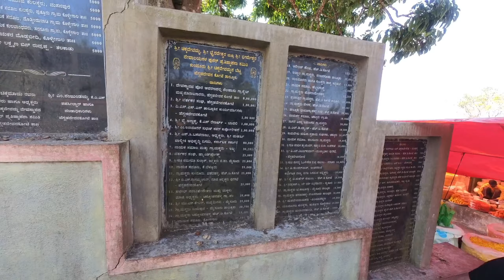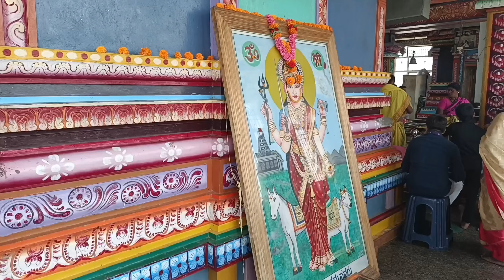Chikkadevamma Betta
hills godness holyplace A very powerful Goddess, situated amidst beautiful nature, on the summit of a hill & I bet, one will never repent for visiting this place, instead surely return with unforgettable memories. From top of the hill, one can have a panoramic view of agricultural fields, villages & Nugu Reservoir.

In this part of the world, the devotees have strong belief that, this Goddess has fulfilled all their genuine demands.

There are two ways to reach this Hill Station (Temple), from Mysuru :-

The First route :-

1) From Mysuru please enquiry & proceed on the road towards a place (Town) called H. D. Kote (or Manandavadi ) on State Highway 33 (SH 33)

2) Travel on Mysuru – H D Kote Highway Road (for around approximately; 50 KMs from Mysuru City Centre & 40 KMs from Mysuru Outer Ring Road Junction) upto a place called “Handpost” and take left turn towards a town called “Sargur” (which is around 8 Kms, from "Handpost") or on “Begur” Road (on State Highway 86) from “Handpost”.

3) Continue for another 6 Kms from “Sargur” on State Highway 86, till you reach the Temple Entrance Arch on the left side, before crossing “Nugu Reservoir”. And from the Entrance Arch take a steep left turn towards the Temple Hill, which is around 9 Kms from the Entrance Arch. However, anyone in “Sargur” will assist, how to reach the Temple (Hill Station) (which is around 15 KMs from “Sargur”).

4) Nevertheless, with the assistance of Google Map (by typing the name as “Chikka Devammana Betta” in the address bar) one can easily reach this place, without any difficulty.

The Second route :-

1) From Mysuru please enquiry & proceed on the road towards a place (Town) called H. D. Kote (Manandavadi ) on State Highway 33 (SH 33).

2) On Mysuru – H D Kote Highway Road, (for around approximately; 32 KMs from Mysuru City Centre & 24 KMs from Mysuru Outer Ring Road Junction) one is going to reach a village called “Hampaapura” and immediately after the village “Hampaapura”, there is another small village called "Hommaragalli" & at the end of "Hommaragalli" village, on the left side, one will see a huge Welcome Arch & take left turn beneath that Arch, on the Road leading to "Hullahalli" village, on State Highway 57.

3) And on that road, after crossing the river “Kabini” and travelling for a distance of around 2 KMs. from the Arch, one has to take deviation from the main road, towards right, towards a village called “Ibbaajala”.

4) From “Ibbjaala”, through the villages “Katur”, “Allainapura”, “Manugaana Halli”, “Hunasana Halli” & “Hoovina Kola”, one can reach the Hill Station (Temple).

Travelling time on both the routes are almost one and the same but, the condition of the road in the first route is absolutely fine whereas; in the second route one need to travel on a village road (which is also not bad). And for those, who love & enjoy, country side places, may opt for the second route.

In the last stretch, from the foot hills to the hill top, one needs to climb around 200 Metres vertical height, in a stretch (length) of 4 KMs. But interestingly, the condition of hilly road is very good and within 10 minutes, one can climb the hill without much difficulty. And till climbing the hill, one can enjoy the surrounding sceneries, at various altitudes.

Important points to be boron in mind before planning to visit this Hill Station (Temple) :-

1) This hill station even though is located at a distance of about 70 KMS from Mysuru; it takes around 2 hours to reach this place from Mysuru and it takes approximately around 5 hours, for too & fro from Mysuru to visit this Temple.

2) The last & nearby commercial place, for all basic minimum needs, including for; food, medicine, vehicle puncture etc, is “Sargur” village, in the first route & “Hampaapura” village in the second route. However, it is advisable to carry, all every essential things, before leaving Mysuru itself.